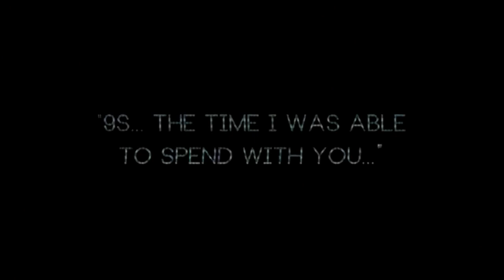Until the day I die Nightcore Amv